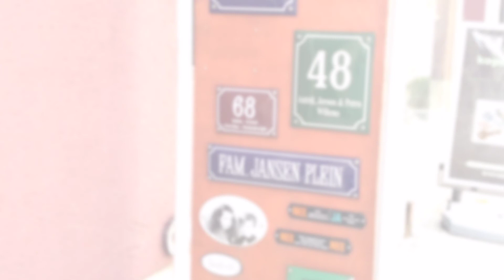Bike Rides and pretty pictures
On my bike, through woods and polders. Chill music!